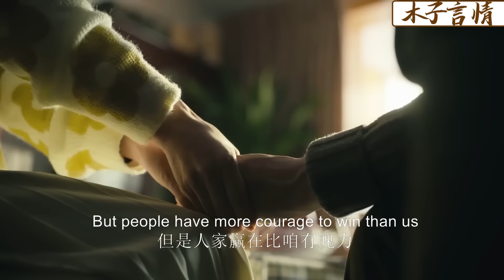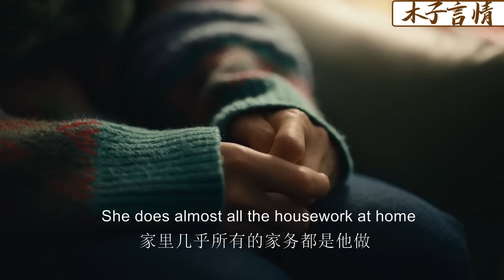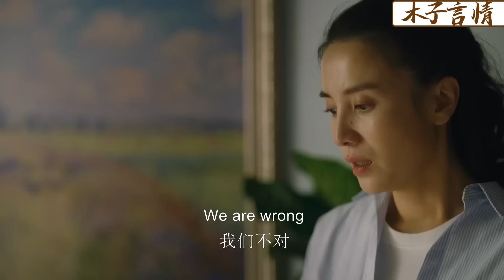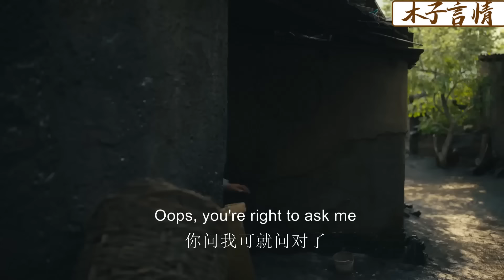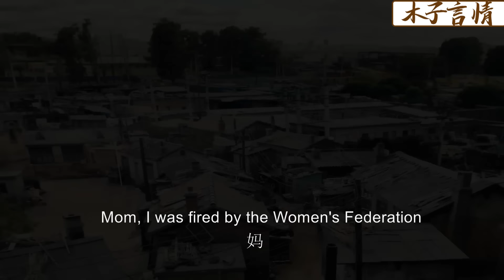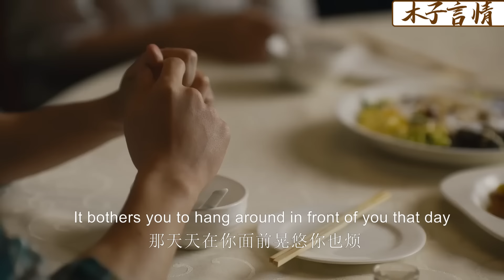【full movie】丈夫和小三家裏偷情，怎料被妻子和女兒撞個正著，怒提離婚！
✪精彩推薦✪
RSJ